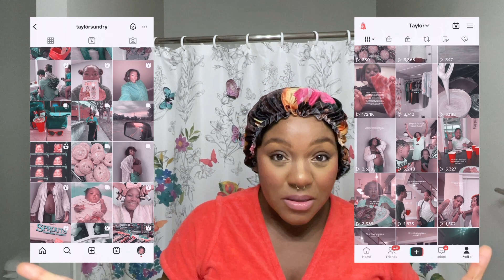Chit Chat + unGRWM: LIFE UPDATE // Moving AGAIN? Career? New Baby?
I wanted to share all of the wonderful & not so wonderful things that have been happening lately

LET’S CONNECT FAMILY ♡

⚡️All Social Links + more

INSTAGRAM // TIKTOK // PINTEREST // taylorsundry